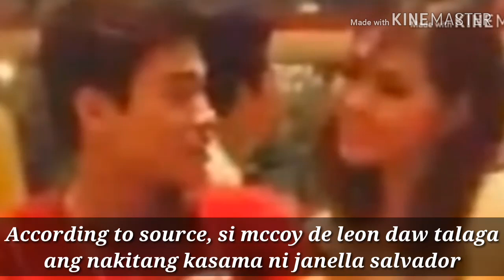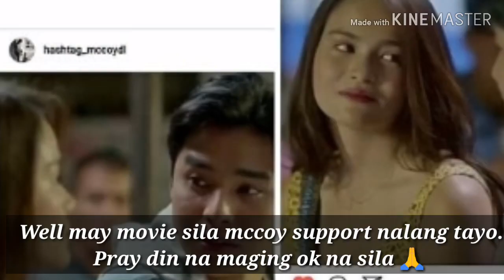Sya Pala ang totoong dahilan NG hiwalayan elmo magallona at janella salvador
This videos/photos used for illustration purposes only. All not mine